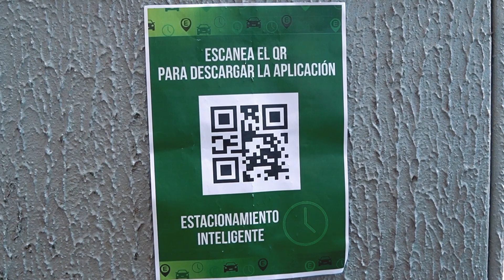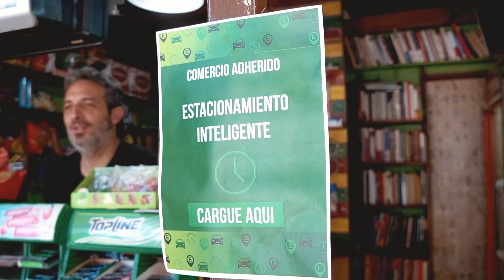SISTEMA DE ESTACIONAMIENTO INTELIGENTE EN MERLO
La Subsecretaría de Tránsito de la Municipalidad de Merlo lanzó un nuevo sistema de estacionamiento inteligente. Conocé más en este video.